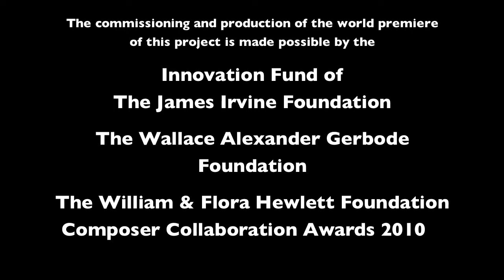de Young Artist Fellow: Interview with Sarah Wilson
Sarah Wilson, de Young Artist Fellow 2012 talks about the inspiration behind her new project, "Off the Walls," a collaboration with Aerial/Dance performance group Catch Me Bird. Off the Walls is a collaboration of music and dance with performances at the de Young Museum, Z Space, and Stags' Leap Winery. This project has been generously funded by the Innovation Fund of the James Irvine Foundation and the Gerbode and Hewlett Foundations.